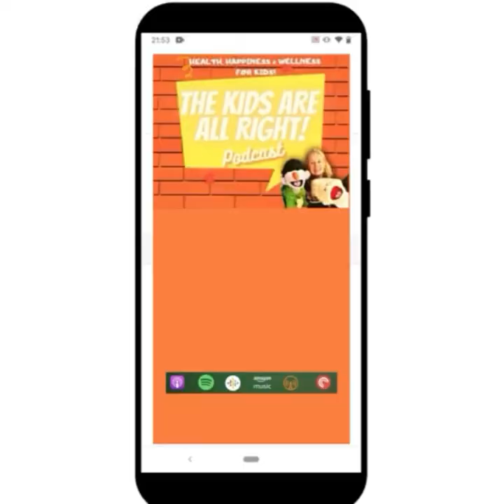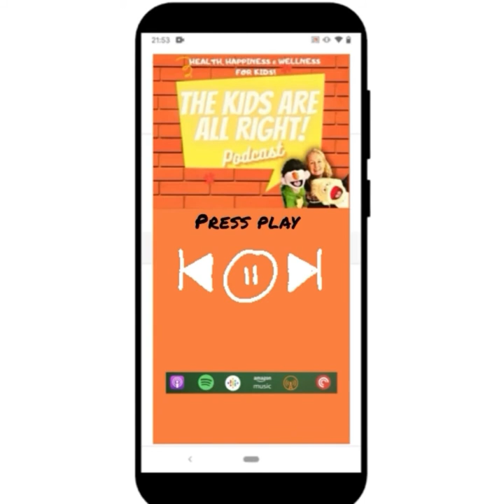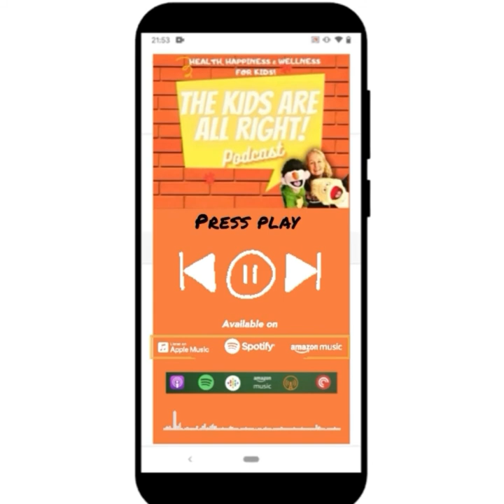EP15‘MIND YOUR HEAD!’ WITH ACTOR JOHNNY WARD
So today’s show is another of our ‘Mind Your Head!’ shows which is all about minding your head …you know, minding your Mental health!
Our guests, our Mental Health Ambassadors come from different walks of life and all have positive messages about health and happiness to share as they tell us what they do to feel well and happy!
Actor Johnny Ward talks about how running and meditation became important activities for him during the Covid Lockdowns and how he really enjoyed getting back to teaching drama to kids.
He talks about how important writing down your thoughts, feelings and emotions is and how much it has helped his drama students express themselves particularly during Covid times.
He talks about why he just loves doing Panto so much….and sets Buster and Buddy a fun acting challenge to see who can make themselves sound the most ‘Evil’….Mwahahahaha!!!
Michelle and her team have a collective 50years experience working with kids as teachers, entertainers and parents!
Thanks to Zapsplat, Audio Jingle and Alexander Korotkoff for the sound effects and music.
Check out our social media to see more about the team, our guests, the topics we talk about, our competitions AND how to send us in your stories, jokes, comments or ideas for the podcast!
And if you enjoy our podcast we would be delighted if you could search The Kids Are All Right! podcast on Podchaser.com (or use the link below) to give us a review and a star rating. These reviews mean so much, Thanks!

GUEST OF THE DAY
Actor Johnny Ward
Johnny Ward is an award winning actor from Dublin and has built up a very impressive résumé.

After his showstopping performance , he returned in the summer of 2019, to play the lead role of "Gino Wildes" in 'Copperface Jacks The Musical' by Paul Howard, produced by Verdant Productions at The Olympia Theatre to high acclaim.

Johnny is very well known for his performances in RTE's 'Love Hate' where he starred as "Pauley" and in RTE's 'Fair City' as "Ciaran Holloway" for which he won a GOSS.IE award for Best Actor.

In 2019 Johnny made the Grand Finals of RTE's 'Dancing With The Stars' alongside his pro dance partner Emily Barker.

In 2015, Johnny lived in South Africa where he worked alongside Ron Howard and Pierre Morel playing the male lead “Broud” in Fox TV’s 'The Clan Of The Cave Bear'.

He Played “Vinny” in the RTE comedy 'The Centre' and was in the Kirsten Sheridan film 'Doll House', where he starred as the male lead "Eanna". In 2011 Johnny toured Ireland and U.K. as Ray Dooley in Martin McDonagh’s “The Beauty Queen of Leenane”. Johnny also had the male lead in the short film, “Two Hearts” which swept the boards, winning best short film festivals throughout Europe.

In August 2010, he had a leading role in the feature film “This Must Be the Place” where he starred alongside Oscar Winner, Sean Penn.

Other notable Film and TV credits include: ‘Danny’ in “The Best of Times”; ‘George’ in “Fear” (Disney’s Incredible Stories), ‘Bastien’ in “The Sock Monster” (Disney’s Incredible Stories), ‘Billy O’Brien’ in “Stone”, ‘Paul’ in A “Man of Few Words”.  “Delphine”, “Boy from Mercury”, “Custer’s Last Stand Up” (BBC/RTE) and “The Informant”. He played the part of ‘David Flood’ in a film about the “Stardust” tragedy (RTE), ‘Marcus’ in “Prosperity” (RTE) and ‘Diarmuid’ in the award winning short “An Creatur”.